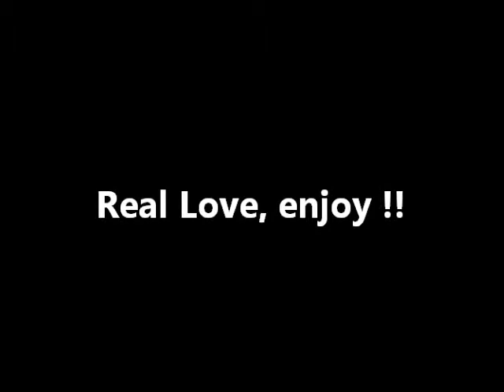Find a Husband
What a romantic way to propose to your girlfriend .